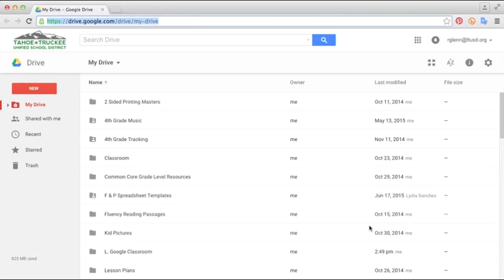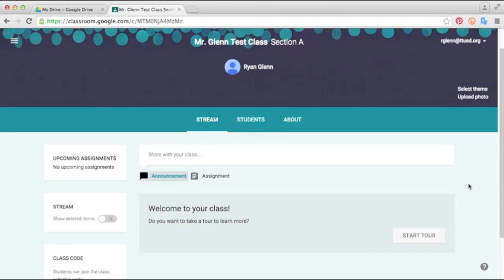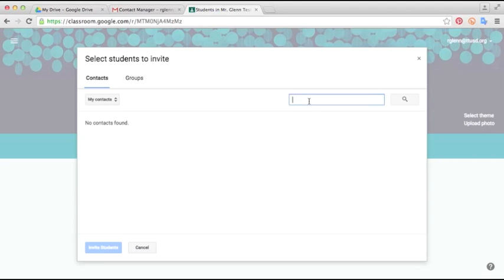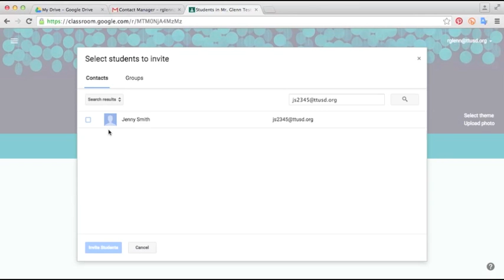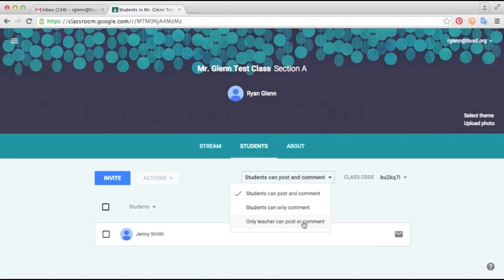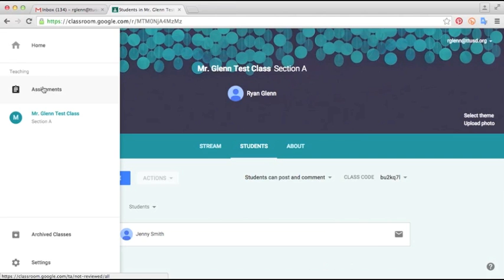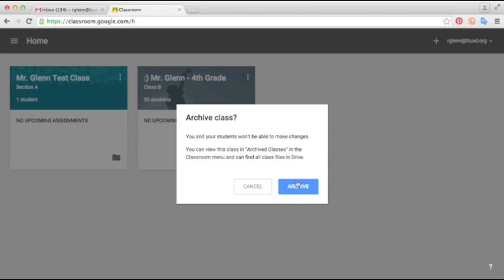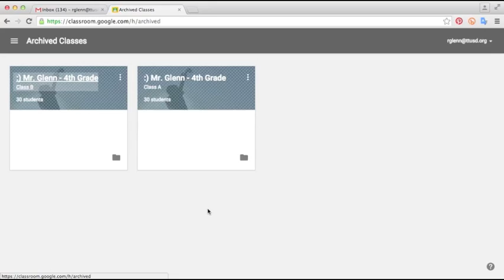01. Google Classroom: Basic Functions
Click link to view the Google Apps for Education Resource Guide

Google Classroom is an exciting new tool that allows teachers to utilize all the functions of Google Apps to create engaging lessons and assignments.  Google Classroom is only available to organizations using GAFE.  In this tutorial, educators and students will learn the basic functions on how to use Google Classroom.  The video first demonstrates how to create a “Classroom.”  Then, it shows users how to add students to their class and shows how to join a class from a student’s perspective.  Finally, the tutorial instructs teachers how to manage their classes by archiving and deleting their “Classrooms” from previous school years.

Google Classroom is a new application designed to help teachers utilize all of the functions within GAFE to create a web-based, environmentally friendly learning community for students and parents.  After creating a “Classroom,” teachers can pass out assignments, attach multimedia to any lesson, edit or revise student work, and grade assignments.  This can all be done without using any paper and only takes a few clicks of the mouse.

Effectively implementing Google Classroom into an elementary education setting requires instructors to have a strong background knowledge in each of the other Google Apps.  In order for students to receive assignments that students are capable of editing, documents should be created within one of the many Google Apps and then stored in Google Drive.  The comprehensive nature of GAFE provides educators with the tools to create lessons that are rich with multimedia, which “...help make concepts clear and memorable to children, taking advantage of the well-established finding that linked visual and auditory content is retained better than either type of content alone” (Chambers et al., 2008,  p. 13).  Due to all of the functions provided by GAFE, it is a valuable resource for school districts, administrators and teachers who desire to become more efficient in their practices (Robertson, 2013).